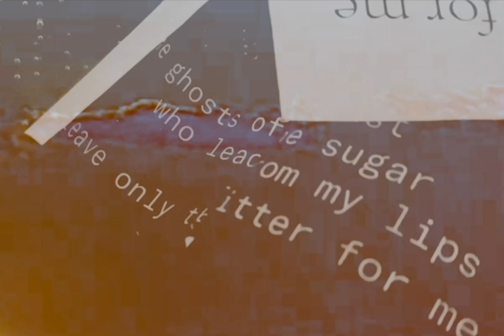"THE SOUTH" | Trailer | Glaser, Boesser-Ferrari, Zakotnik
"THE SOUTH" ist eine Performance mit Musik, Songs und Film, aufbauend auf Texten von Najet Adouani, einer tunesischen, geflüchteten Lyrikerin.

Der Süden, ihn verbanden wir früher mit einer entspannenden Zeit am Meer. Doch die Bilder in unserem Kopf, von hellblauen, sonnendurchtränkten Urlauben, sie bekommen Risse. Wo einst der Genuss garantiert war, werden Menschen vertrieben, flüchten - teilweise aus Regionen, die wir als Touristen bereisen. So erleben auch wir eine mentale Vertreibung aus den Paradiesen, die wir uns über Jahrhunderte mit Hilfe der Künste und unserer Phantasie geschaffen haben.

Mit: Jutta Glaser, vocals
Claus Boesser-Ferrari, guitars & electronics
Katja Zakotnik, cello
Mia Ferrari, visuals